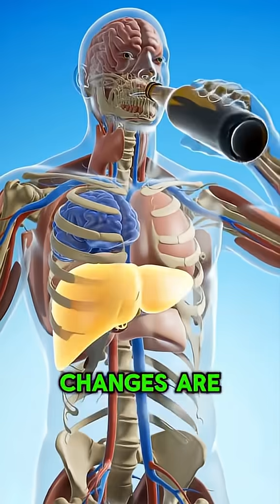🍺 What Happens to Your Body When You Drink Beer? | The Truth You Need to Know!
Ever wondered what really happens to your body when you drink beer? 🍻 In this video, we break down the short-term and long-term effects of drinking beer — from your brain to your belly, liver, sleep, and more.

📌 What you’ll learn:
✅ How beer affects your body and brain in the short term
✅ The impact of regular beer consumption on your liver, weight, and hormones
✅ Benefits of moderate beer drinking (yes, there are a few!)
✅ Signs you might be drinking too much
✅ Tips for drinking responsibly and staying healthy

Whether you're a weekend drinker or just curious about your health, this video gives you science-backed facts you won't hear at the bar.

💬 Do you drink beer occasionally or regularly? Let us know your experience in the comments.